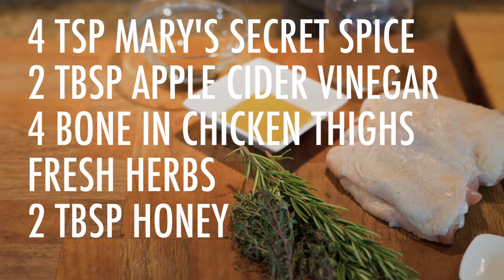Roasted Chicken Thighs (Gluten-free): Healthy meal plans by MEAL5.com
Roasted Chicken Thighs (Gluten-free): There is nothing better than cooking chicken on the bone. Why? It keeps the meat moist and tender and adds a ton of flavor. Chicken breasts are people’s go-to cut of meat if they are trying to eat healthy, but I challenge you to try a chicken thigh. They get a bad rap because they have more fat, but that’s true only if you eat it. Here’s a trick. Trim off any excess fat. Peel the skin away from the thigh but don’t throw it away. Season the meat and add some fresh herbs. Pull the skin back over the thigh and roast it. Next, mix up a (sort of) BBQ sauce by combining honey with apple cider vinegar. When chicken is almost done, pull the crispy skin away and drizzle the honey mixture over the chicken. Return it to the oven for a few minutes and repeat. When the chicken is done, discard the skin and enjoy the tender, juicy, flavorful meat. P11